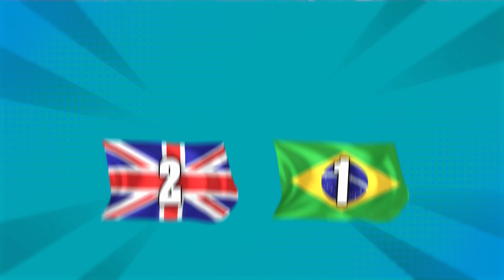EDERSON tries BRITISH SNACKS with YUNG FILLY & HARRY PINERO 🇧🇷🍽️ ON A PLATE EP: ONE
Manchester City and Brazil goalkeeper Ederson tries British snacks for the first time! Watch to the end to find out his, Harry Pinero's & Yung Filly's favourites 🔥